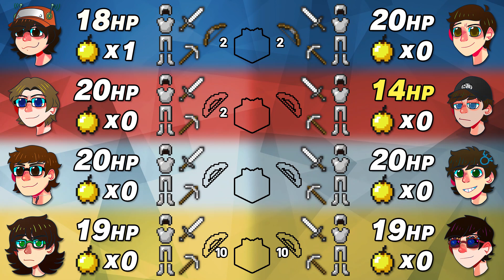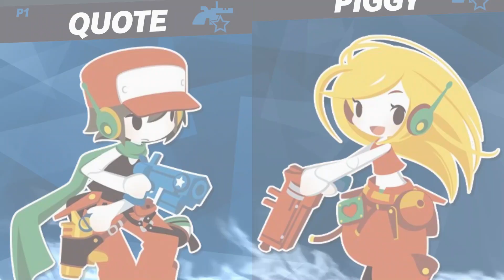Smash Themecore: Indie Clash - Ep. 3: Excavate and Evacuate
With time running low, the teams need to make sure they're fully prepared for the upcoming battle. This could very well be their last chance to get resources before the border begins to shrink. Will they get lucky?

~~=STARRING=~~

Edited by INRO